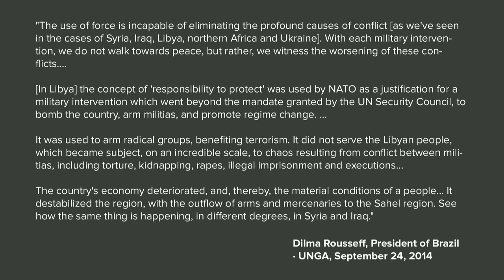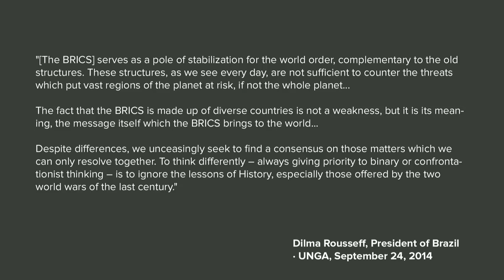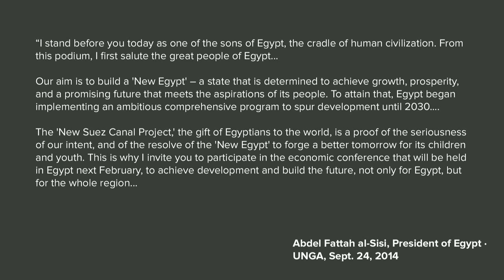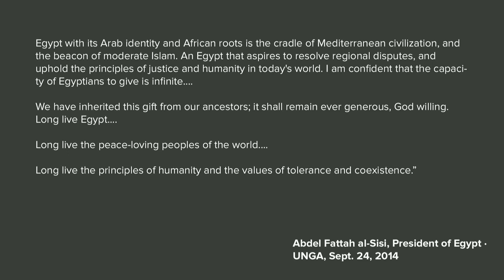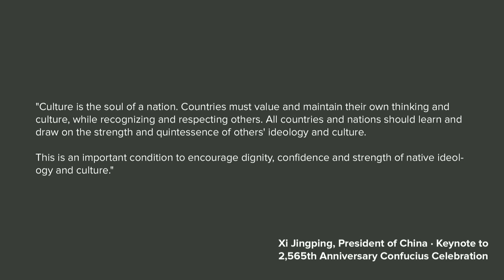Lyndon LaRouche's September 26th 2014 Webcast larouchesupport